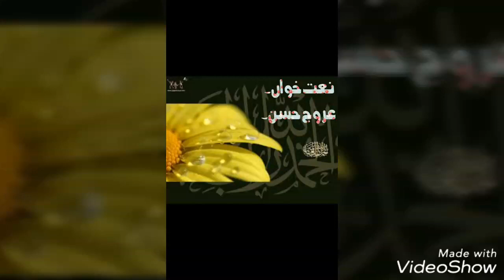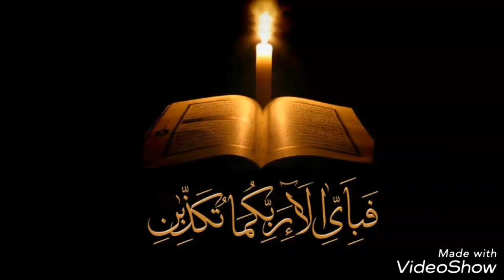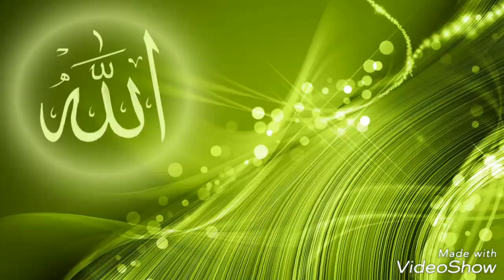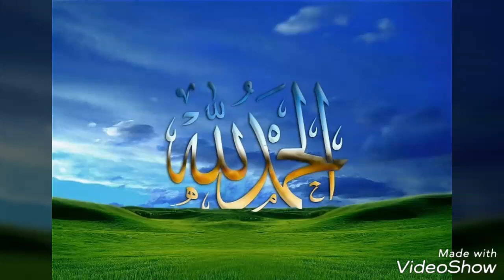lauh bhi tu kalam bhi tu . ALLAMA IQBAL,KALAM E IQBAL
لوح بھی تو ، قلم بھی تو ، تيرا وجود الکتاب
گنبد آبگينہ رنگ تيرے محيط ميں حباب
عالم آب و خاک ميں تيرے ظہور سے فروغ
ذرہ ريگ کو ديا تو نے طلوع آفتاب
شوکت سنجر و سليم تيرے جلال کی نمود
فقر جنيد و بايزيد تيرا جمال بے نقاب
شوق ترا اگر نہ ہو...
lauh bhi tu kalam bhi tu
mp3 download